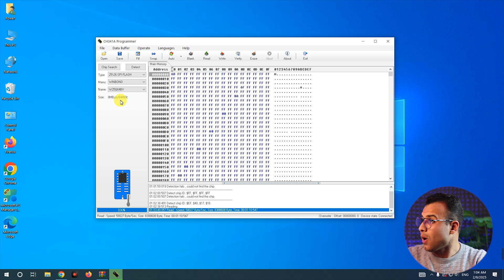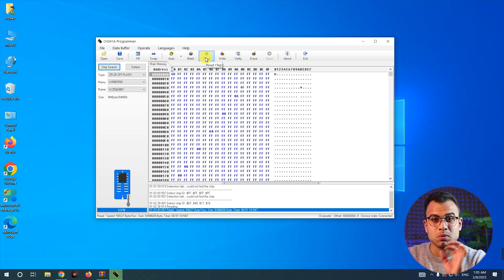افضل مبرمجة CH341A فلاشات في العالم (شرح كامل)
أفضل مبرمجة فلاشات في العالم، يبقى أنت في المكان الصح مع مبرمجة CH341A، هتقدر تشحن بايوس اللابتوب وتحل مشاكل شحن فلاشة القنوات للريسيفر في هذا الفيديو، مبرمجة الفلاشات spi flash دي أداة لا غنى عنها لأي حد بيشتغل في صيانة الأجهزة، من ريسيفرات لشاشات، وحتى كمبيوترات التعرف علي مبرمجه شحن الفلاشات.

الفيديو ده هيعرفك إزاي تبرمج الفلاشات باحترافية، وكمان ازاي تحل مشكلة اللابتوب اللي مش بيفتح بسبب البيوس، أو الريسيفر اللي باظت قنواته لو عندك فلاشة بايظة أو بايوس مضروب، متقلقش وكمان شرح كامل عن طريقة تشغيل المبرمجة المينى على برنامج بوستال Programmer CH341

الكلمات الدلالية:
شحن بايوس اللاب توب أو تبرمج فلاشة ريسيفر بسرعة ومهارة؟ الفيديو ده هيكشفلك سر أفضل مبرمجة CH341A اللي هتغير حياتك المهنية هتعرف إزاي تشحن البايوس بسهولة، تعدل فلاشات الريسيفر، وتصلح أي مشكلة في الدوائر الإلكترونية الجهاز ده مش هتلاقيه في أي مكان تاني.

شرح للمبرمجه CH341a اصغر مبرمجه من خلال اصلاح رسيفر بإستعمال مبرمجة الفلاشات واضافة القنوات التليفزيونية عليها او حل مشكله سقوط سوفت وير lg7000 ddwrt وهتقدر من خلالها استرجاع اكسس ال جي ٧٠٠٠ بدامب سوفت مطور حديث باسم ال جي ودامب مطور القديم وايضا حل مشكله kt412 ضارب تردد 5g البرمجة الاحترافية KT-412 او ما يمسى LG8000 بتعديل BASEM LG بفلاشة او البايوس.

برمجة الفلاشات، شحن بايوس اللابتوب، حل مشكلة البيوس، مبرمجة CH341A، شحن فلاشة قنوات، اصلاح الفلاشات، شحن فلاشات الريسيفر، كيفية استخدام CH341A، برمجة الفلاشات خطوة بخطوة، اصلاح بايوس اللابتوب، السوفت وير، تحميل سوفت وير الفلاشات، اصلاح ريسيفر، حل مشكلة اللابتوب لا يعمل، فلاشة مضروبة، كيف تشحن فلاشة القنوات، تحديث الريسيفر، مشاكل البيوس وحلولها